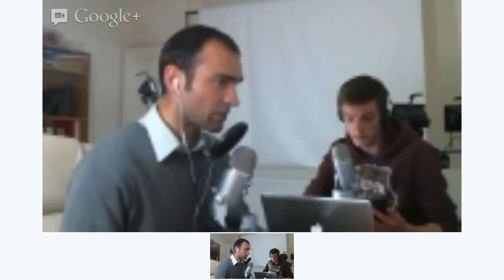TAP 147: Apple's Board changes, iPad reviews and Apple legal battles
We talk about the changes within Apple this week, and review the iPad mini and new iPad with our thoughts on the device. We also mention the latest information on Apple's case with Samsung.